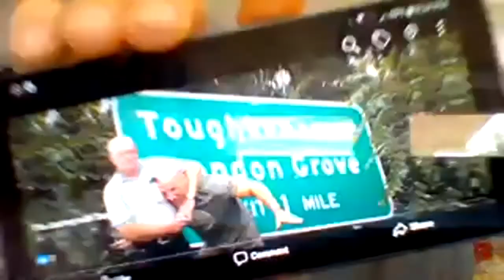The Caregiver's Voice presents ToughKenaMan's Son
"It's not about me," says Pennsylvania-based, Ken Keene, Jr. who has helped care for his father before and after he was diagnosed with frontotemporal lobe dementia (FTD).

The Caregiver's Voice learns from ToughKenaMan's son about The GIFT of Dementia and the Balancing Act of Caregiving.

Today, Ken produces a video series of his adventures with his father. Visit his other videos on his YouTube page - The Journey with Tough KenaMan